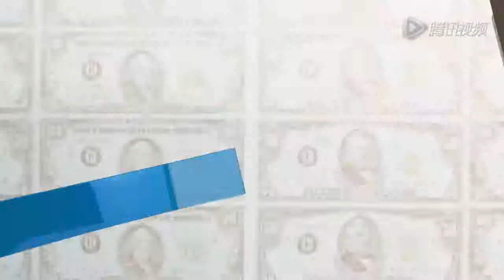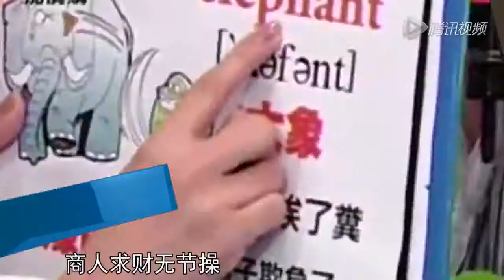新闻晚8点：爱鞋官员骑下属趟水 女子充值智捉小三 20131015